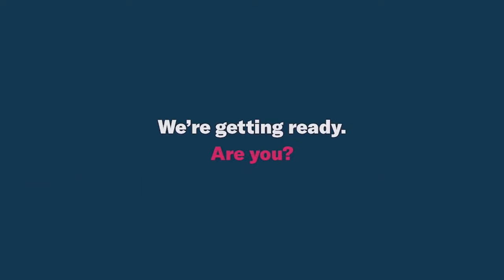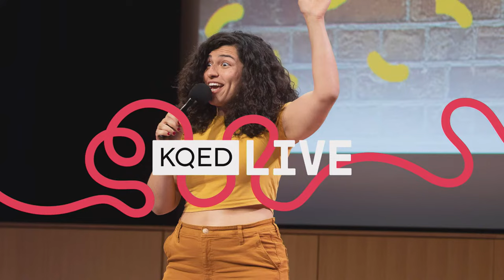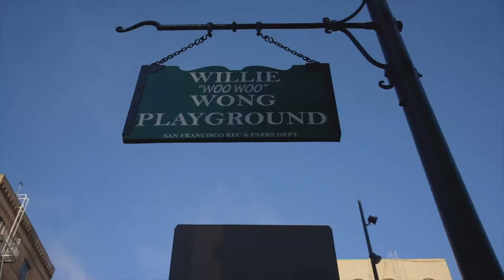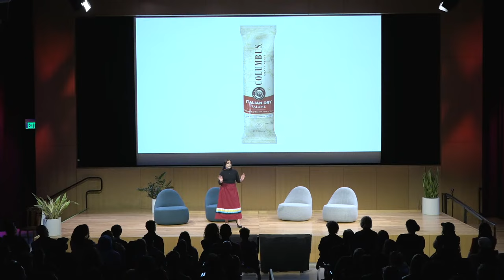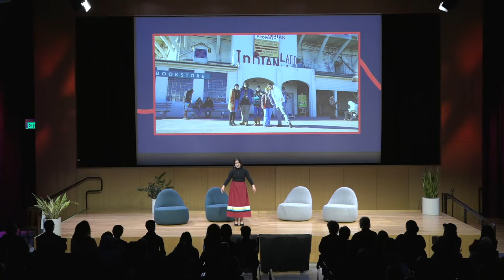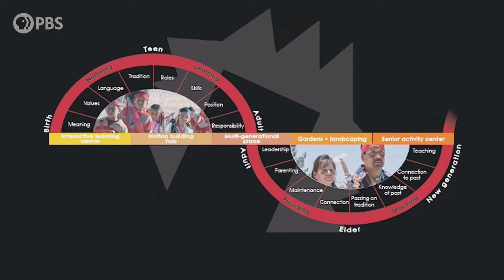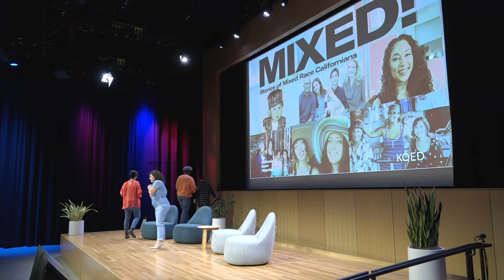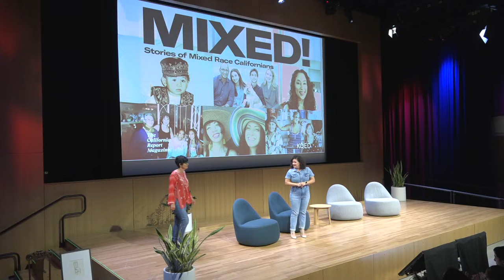MIXED! Stories from Mixed-Race Californians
Identity is always complicated — and for multiracial folks who straddle many identities, it can be isolating. It can also be invigorating and rich to belong to multiple communities and celebrate that complexity.

The hosts of KQED’s series "MIXED!" bring that celebration of the wide-ranging experiences of mixed Californians to the stage for a fusion of live conversation and documentary with W. Kamau Bell and Melissa Hudson Bell, live multimedia storytelling by Cheyenne Bearfoot, food by Top Chef contestant and owner of of Sobre Mesa Chef Nelson German, a performance from Megan Lowe Dances, and more.